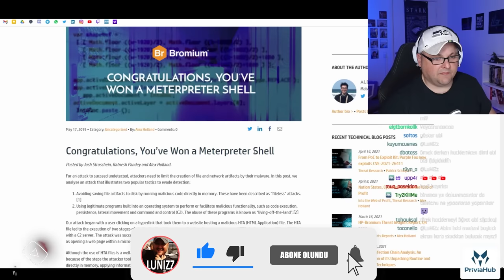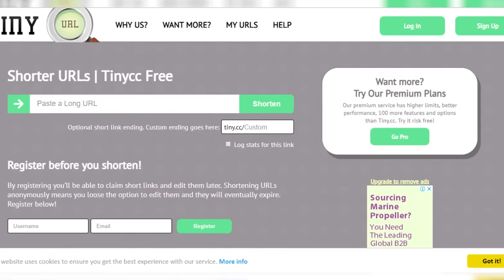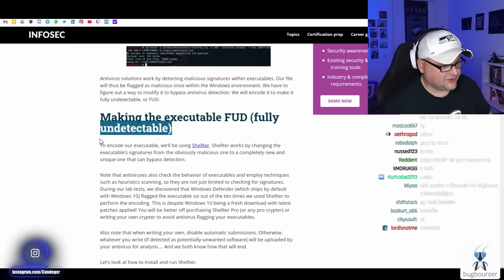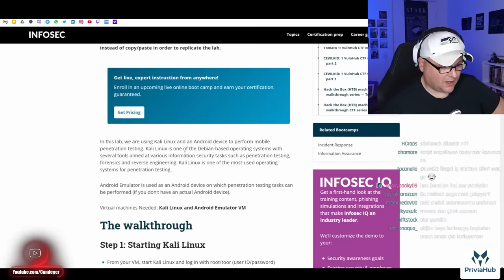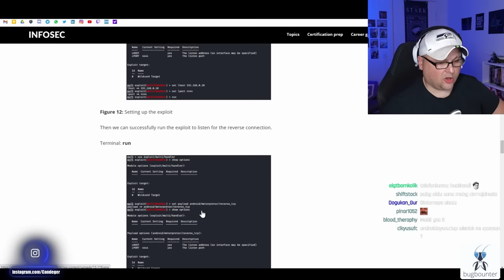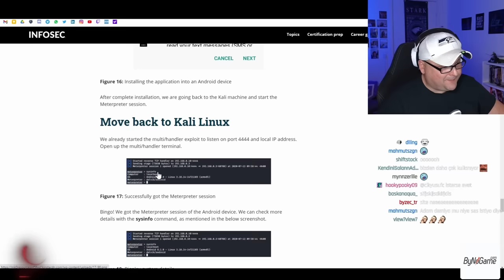HIZLI HACK YÖNTEMLERİ!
Meterpreter nedir? Ne işe yarıyor? Ve dikkat etmeniz gereken şeyler nelerdir?
Afiyet olsun ;)

Her hafta PERŞEMBE - PAZAR günleri saat 20.00'de adresinde canlı yayındayız. Bekleriz efenim...